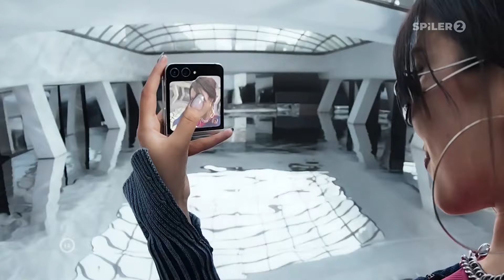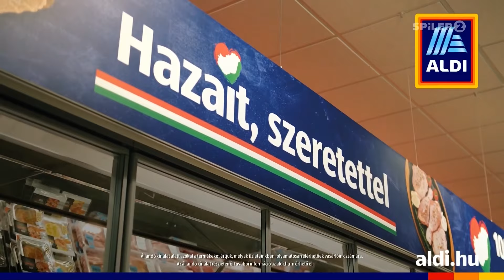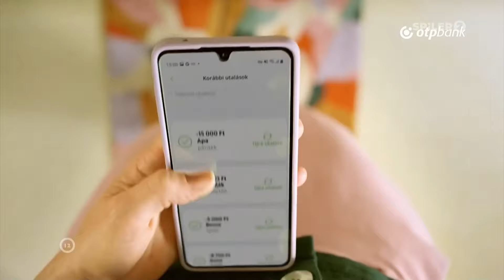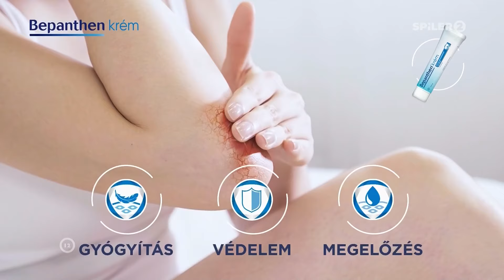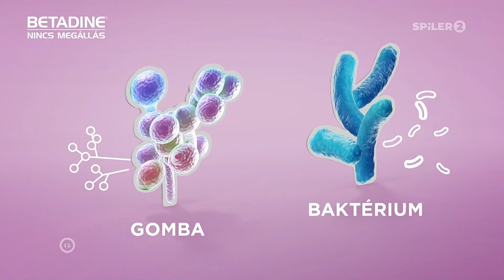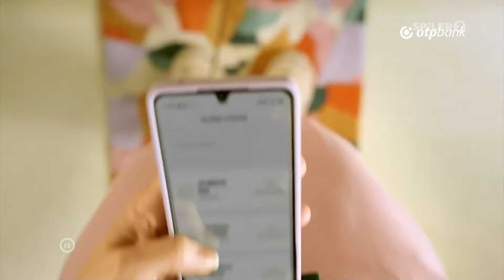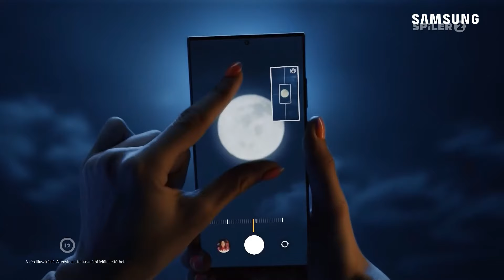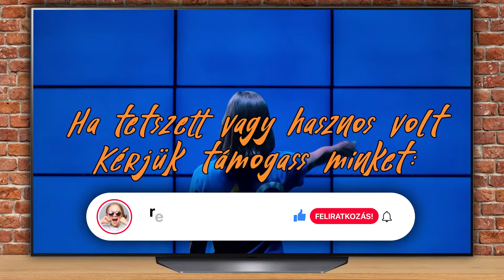Spíler2 reklámok (2024. január 4.) | Reklámgyűjtő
A reklámblokk videósorozat ezentúl új időpontokban minden hétköznap jelenik meg a csatornán. Most a Spíler2 csatornáról láthattok reklámblokkokat egy videóban (rögzítve 2023. december 31.).

Rendszeresen frissül a csatorna, hogy folyamatosan felkerüljenek az új reklámok, amelyek megjelennek a magyar televízió adókon és online.

Időbélyegek (esetenként egy időbélyeg több reklámblokkot is tartalmazhat):
00:00 Reklámblokk 01
04:12 Reklámblokk 02
07:54 Reklámblokk 03
12:06 Reklámblokk 04
15:48 Reklámblokk 05
19:30 Reklámblokk 06
23:12 Reklámblokk 06
26:54 Reklámgyűjtő - Ajánló, feliratkozó szpot